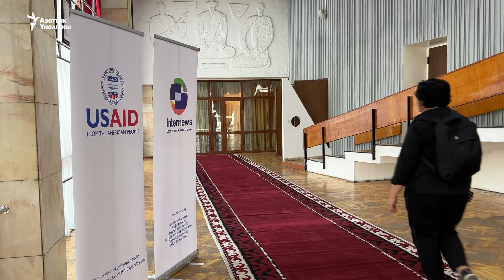Оштогу Билим айтыш: төкмөлөр төккөн тил көйгөйү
Кыргызстандагы Интерньюс уюму улуттук “Манас” театры менен биргеликте уюштурган “Билим айтышы” бул ирет Ош шаарында өттү. Үчүнчү ирет өткөрүлүп жаткан айтыштын бул жолку темасы эне тил, улуттук маданият жана мураска арналды.